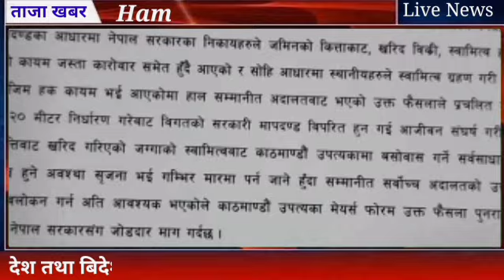Today news nepali news aaja ka mukhya samachar nepali samachar today भदौ २७ गते दिन भरिका समाचार